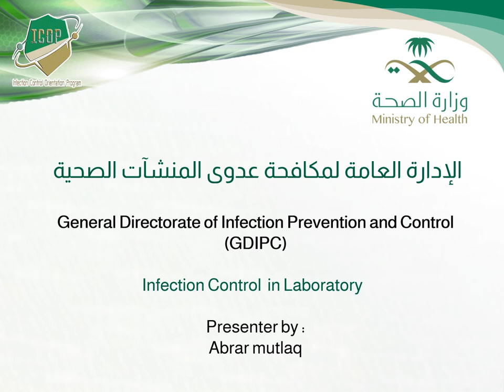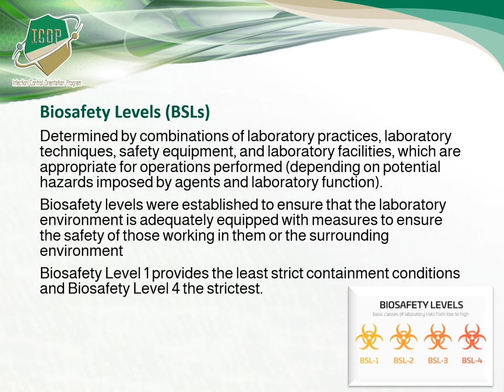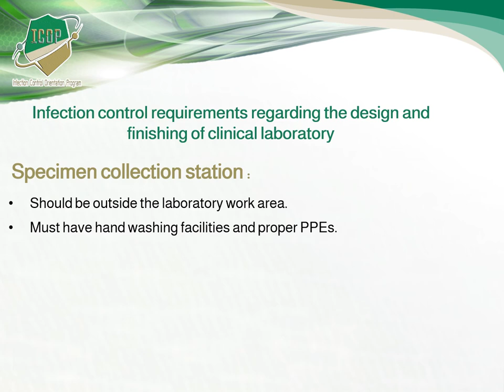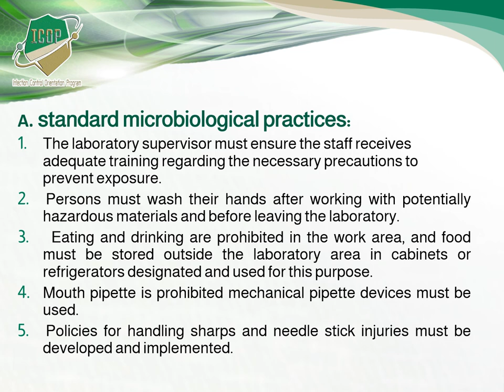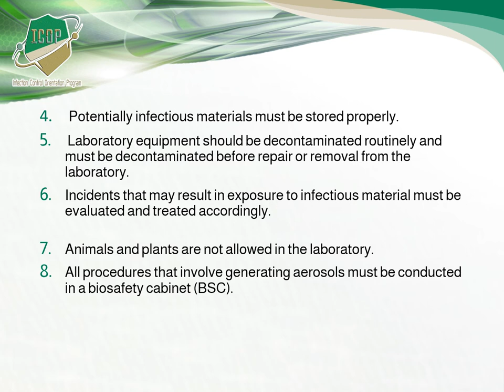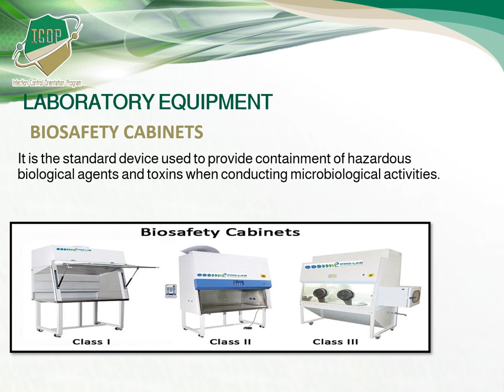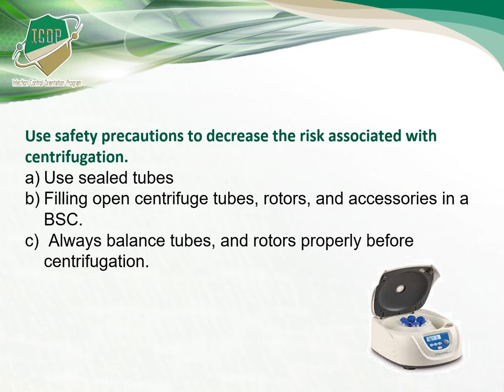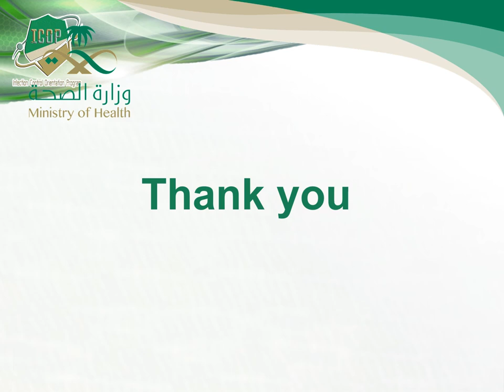Infection Control in Laboratory ICOP